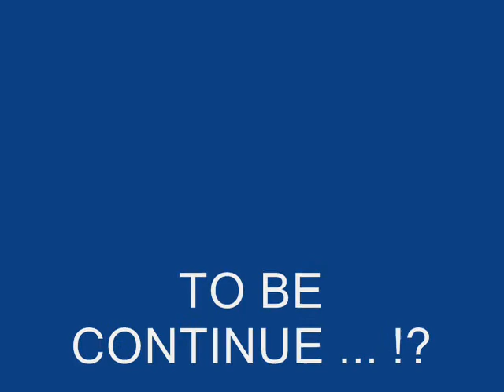Un Esprit Chez Nous !!!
SA VOS LA PEiNNE DE REGARDER